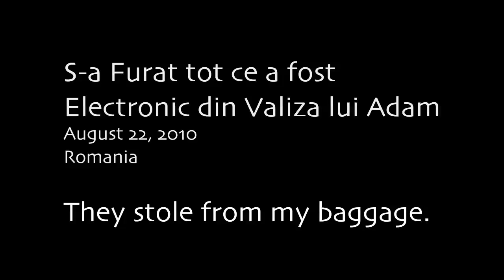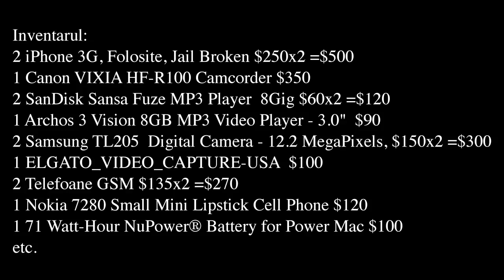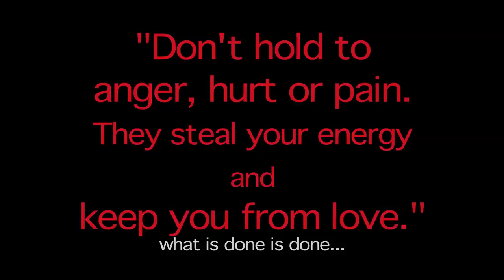S-a Furat tot ce a fost Electronic din Valiza lui Adam -They stole from my baggage.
Prieteni si rude dragi. Imi pare rau dar azi, Duminica, mi-a sosit valiza pierduta prin Roma si Bucuresti. A fost taiat lacatul si complet golit de tot ce era electronic si cadouri ce m-ati rugat sa va aduc spcial.  Numai firele de cusut in operatie medical, l-eau lasat. Lucian, cred ca hotii nu au scoala destula sa inteleaga firele si le-au lasat. Asta este. Trebuie sa gasim un alt mijloc de a aduce cadouri in RO. Cu cit este economia mai grea, cu atit HOTZII se inmultesc.  Cu Regrete, Adam